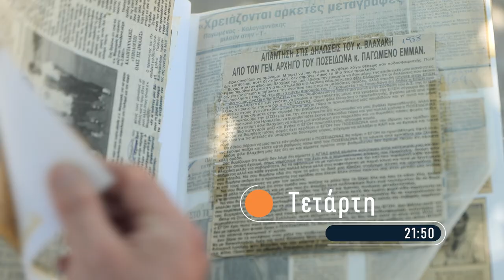ΑΘΛΗΤΙΚΕΣ ΙΣΤΟΡΙΕΣ Τετάρτη 05/07/2023 στις 21:50 Trailer